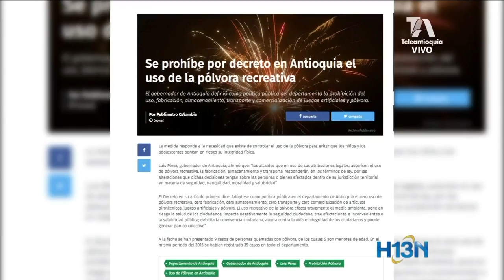Antioquia sigue liderando la lista de quemados con explosivos. Van 105 en menos de un mes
No ha empezado diciembre y Antioquia ya lidera la lista de quemados con explosivos en el país.
De los 106 reportes, 66 son producto de la manipulación de pirotecnia y la mayoría de ellos menores de edad.
En el departamento se instaló el sistema nacional de vigilancia en salud pública para contrarrestar el incremento de lesionados con pólvora.
A pesar del decreto departamental que prohíbe la pólvora, en Antioquia se siguen registrando casos de quemados.
Los padres de los menores quemados, serán investigados.
En Rionegro se incautaron 2 toneladas de pólvora. Los establecimientos que comercialicen estos materiales explosivos sin los permisos que los regulan, serán sellados y los responsables serán capturados.